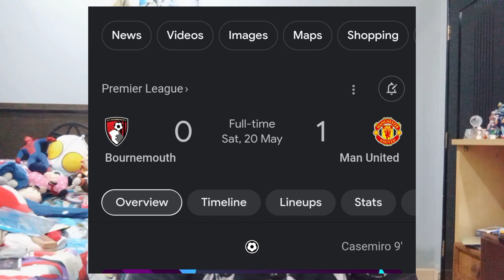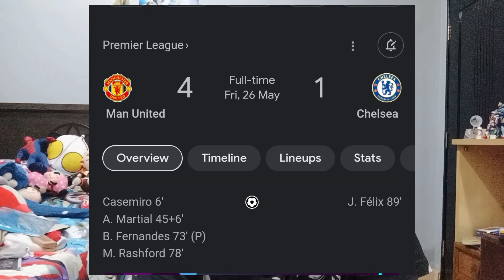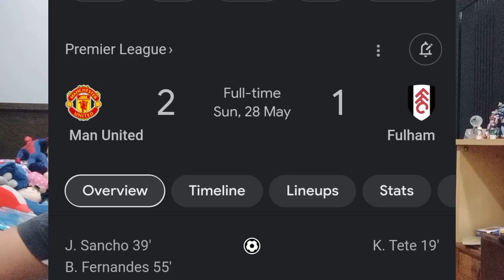BAHAS TIGA GAME MANCHESTER UNITED 🔥🔥 DAN VLOGS BERCUTI